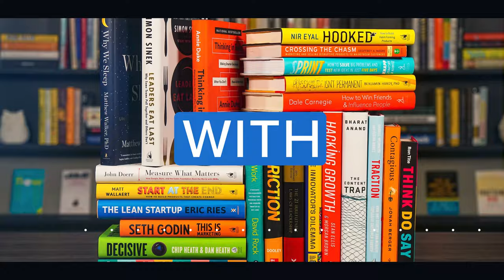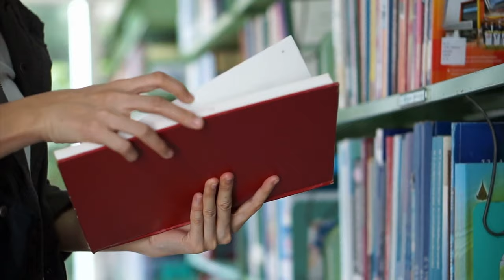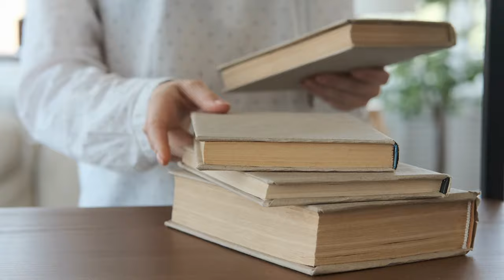How To Choose The Best Startup Metrics - Startup Vlog 012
In this episode, we explore how to choose the best startup metrics to accurately measure progress for your startup. Choosing the right metrics is critical in gathering accurate data on whether or not you are moving in the right direction. Poorly selected metrics can often become more of a distraction and create general confusion, rather than provide you with any useful feedback. So, let’s look at a powerful framework that will help you determine the metrics that will ultimately matter in the success of your business.